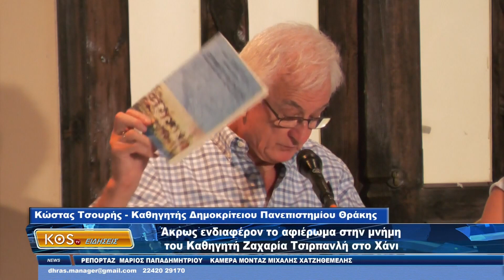ΔΕΛΤΙΟ ΕΙΔΗΣΕΩΝ KOS TV 14 08 2023